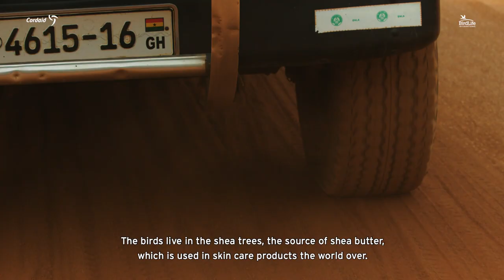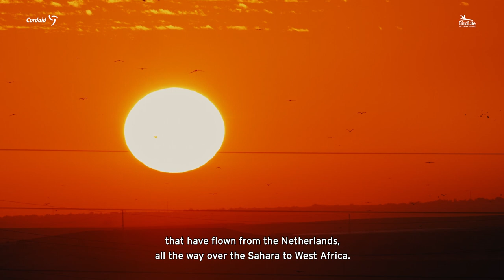Birds, Bees & Business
Humans and nature benefit from restoring biodiversity: the wealth of trees and plants that are native to the Sahel creates conditions in which humans and nature have a future. Shea nut production will be able to continue because there are enough pollinator insects. And these insects are important for the migratory birds too.

In this documentary Dutch ambassadors Eddy Zoëy and Lauren Lewis travel to West Africa to see for themselves what’s happening. They meet the women who have been making shea butter for generations, and now have a better understanding of the many steps involved in its manufacture. It’s a long and physically demanding process. They witness the sorry state of the landscape, but they also speak to people who are working on solutions.

This is all part of the Birds, Bees & Business program. ICCO (Part of Cordaid) decided to join forces with ‘Vogelbescherming’ a Dutch organisation for the protection of bird species and their environment. In the Birds, Bees & Business programme, supported by the Dutch Postcode Lottery, the partnership works on nature restoration and market opportunities for 22,000 women in Burkina Faso.
440,000 new trees will be planted, including the shea tree, and biodiversity will be restored to halt desertification. Bees and other insects can pollinate and birds will have a place to hibernate again and in the long run, there will be more shea trees in the region.
Women will be trained in the best ways to produce shea butter sustainably, with good quality that meets international market standards. They form cooperatives to connect with regional and international markets, where they will receive a fair price for their product.